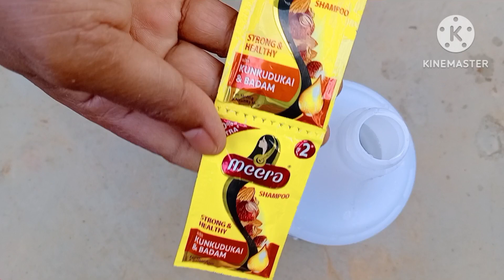మిలీబగ్స్ 2₹తో ఈజీ గా మన గార్డెన్ నుండి తొలగించవచ్చు|కర్చు లేకుండా అయితే ఇలా|milly bugs remove in